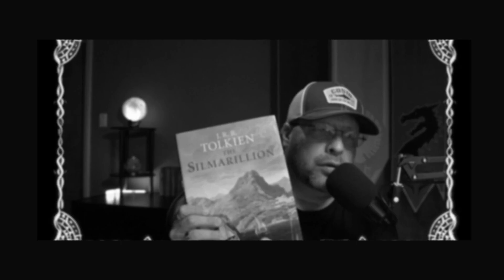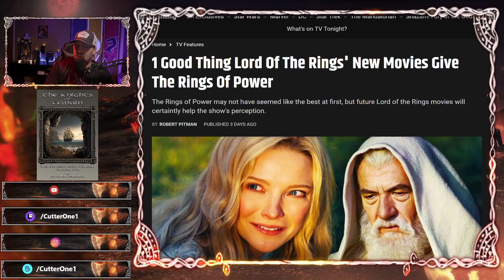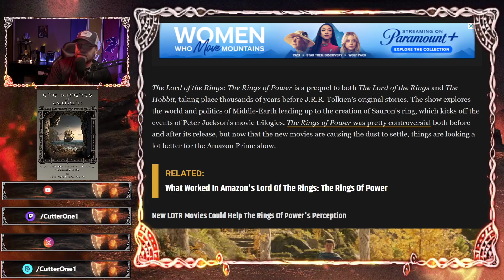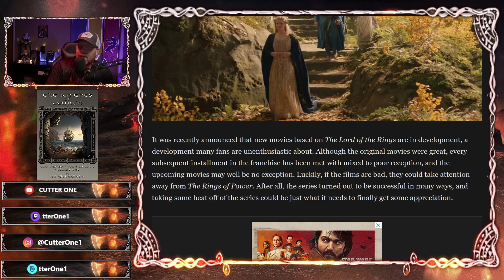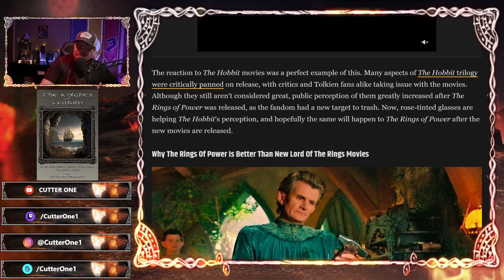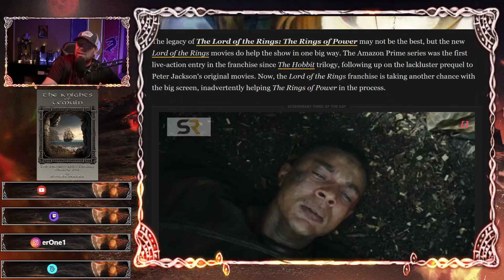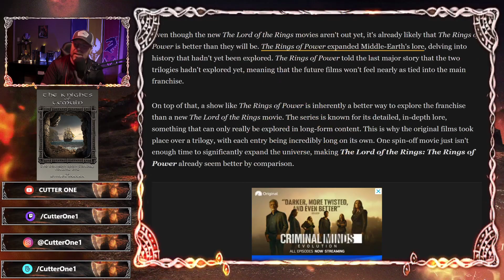PART 5 IN MY FIVE PART SERIES ON HOW THE MSM WILL TEAR DOWN WBD, PJ, AND LOTR TO PROP UP ROP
lordoftherings theringsofpower tolkien amazonprime ringsofpower staymordorkish Part 5 in my five part series on how the Mainstream Media/access media/shill media will attempt to tear down Peter Jackson, Warner Bros/Discovery, and the original Lord of the Rings Trilogy in order to prop up Rings of Power and create the narrative that IT is the proper LOTR successor.